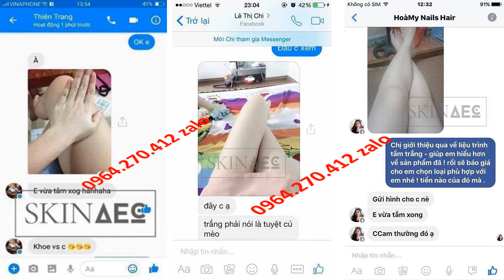cách dưỡng trắng da toàn thân tại nhà nhanh nhất Skin AEC 0964270412 Zalo